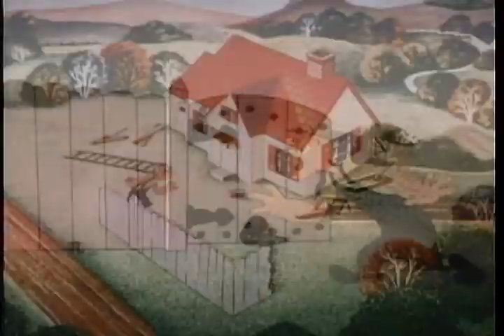Popeye Insect to Injury | OLD HOLLYWOOD CLASSIC ANIME SERIES | FULL FREE TO WATCH